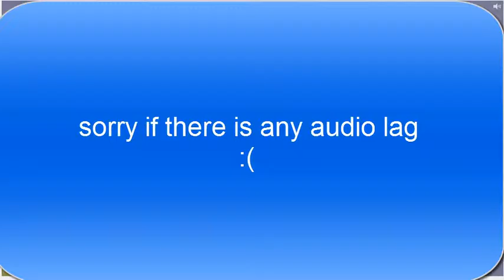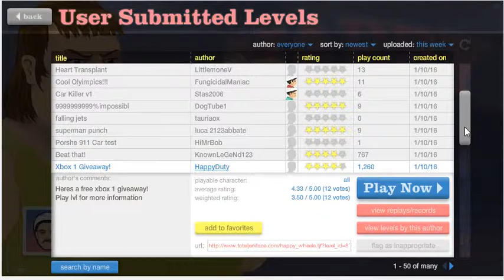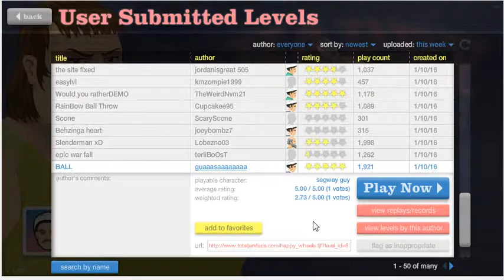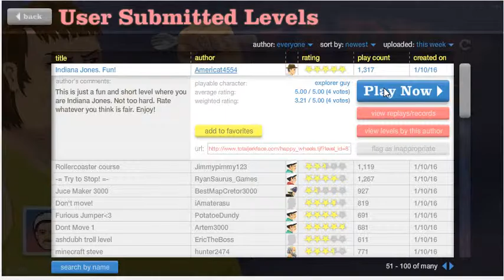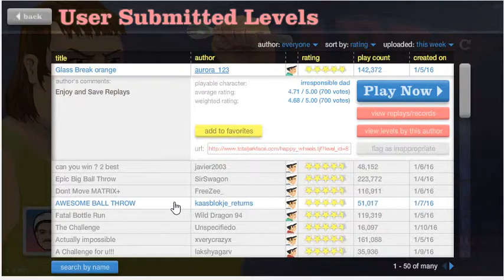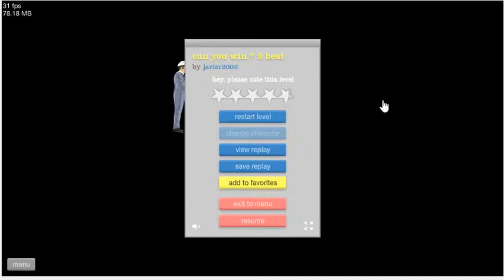The Spikes that kill! | Happy Wheels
sorry everyone about the audio lag, i really dont know what happened with it im doing everything the same. i guess the recorder that im using is a lttle bit buggy X(

if you liked this video be sure to sub scribe it helps alot :)